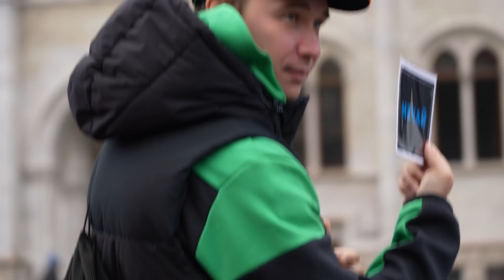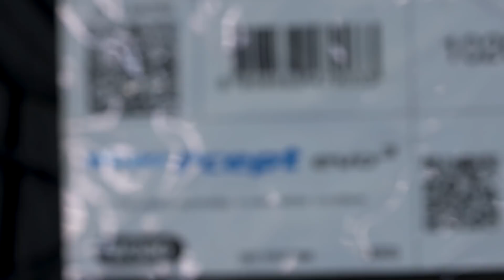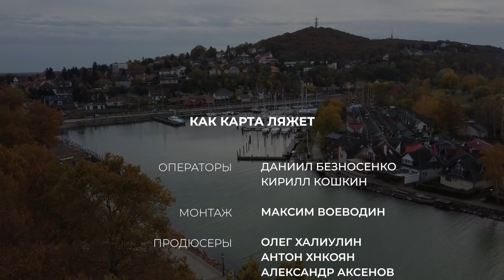Пробрались на ЗАПРЕТНУЮ ТЕРРИТОРИЮ, СТАРЕЙШЕЕ МЕТРО Европы | Мы в Будапеште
Зима не будет скользкой, если вы с Hankook.

Что внутри:
00:00 – МЫ в Венгрии!
01:14 – С нами ГЕОРГИЙ неДЖИКИЯ из Румынии
02:41 – Оригинальность венгров и причем тут OG Buda?
08:26 – ДУШЕВНЫЙ ФЕДОС: отправляемся в САМОЕ СТАРОЕ метро ЕВРОПЫ
12:08 – Городская ЗАРУУУБА
15:46 – Проникли на КЛАДБИЩЕ ПОЕЗДОВ
21:21 – Собрали КОМАНДУ из подписчиков в БУДАПЕШТЕ
24:11 – Трогательный мемориал
25:31 – Руинные БАРЫ на месте старых заводов
27:53 – ГОРОДСКОЙ ЧЕЛЛЕНДЖ с самым ЖЕСТОКИМ НАКАЗАНИЕМ
30:11 – Ну оооочень красивый Mc'Donalds...
31:30 – ...в котором очень НЕВКУСНАЯ КАРТОХА
33:30 – Гуляш-патруль!
36:29 – МАТЧ против МАДЬЯР
39:11 – Прощаемся на фоне ВЕНГЕРСКОГО МОРЯ